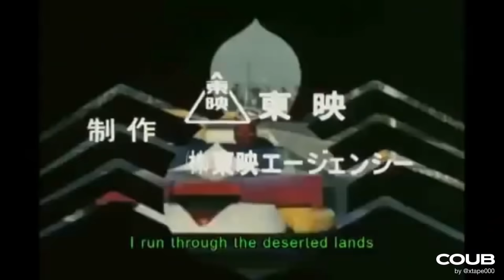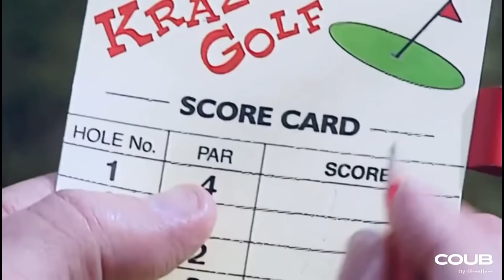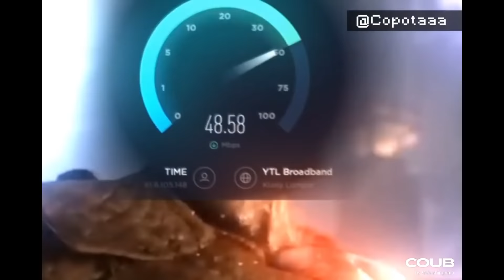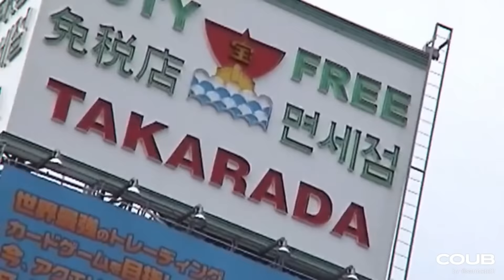🔥Gifs With Sound | COUB MiX ! #34 🔥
🔥Gifs With Sound | COUB MiX ! # 🔥